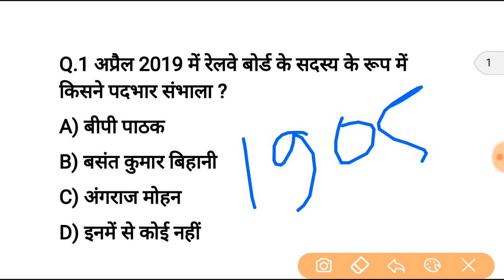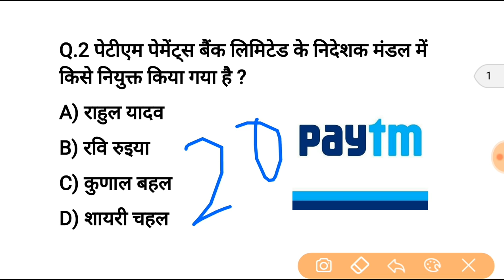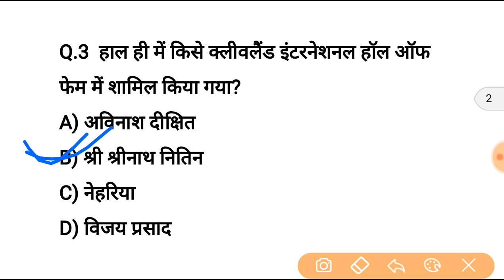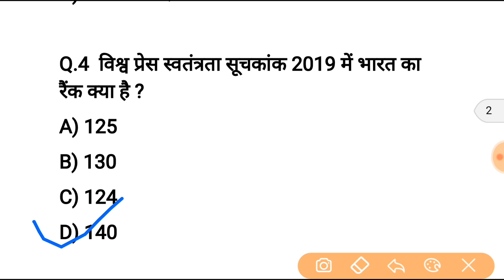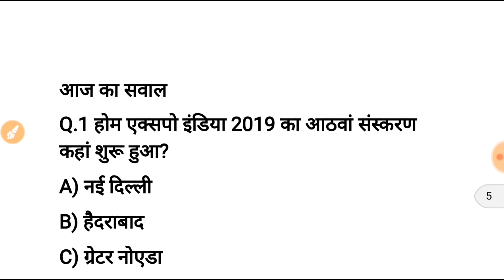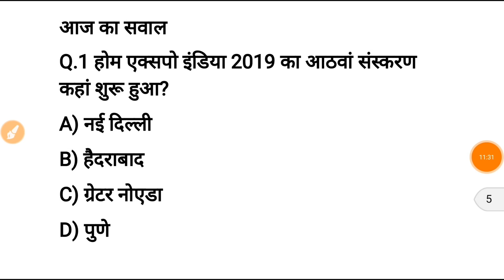21अप्रैल करेन्ट अफेयर्स हिंदी रट लेना | Daily Current Affairs Booster 21 april -Online study poin